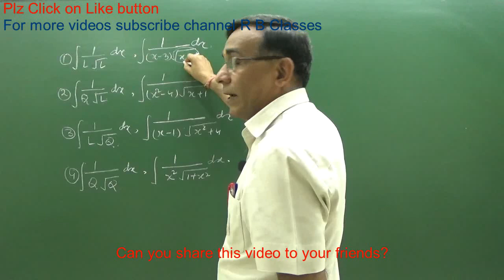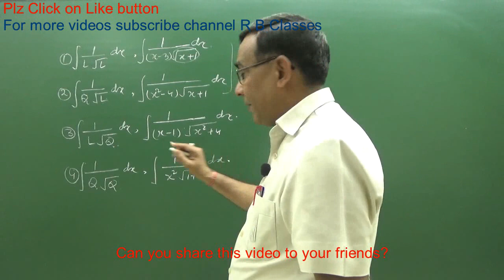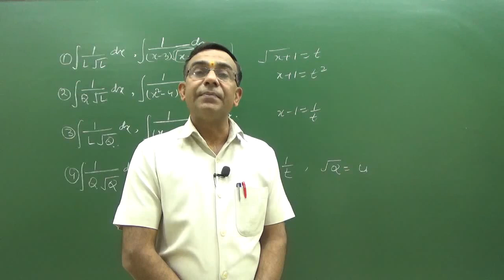Class 12 maths Important tricks on Integration CBSE Board Exam 2019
Mathura UP